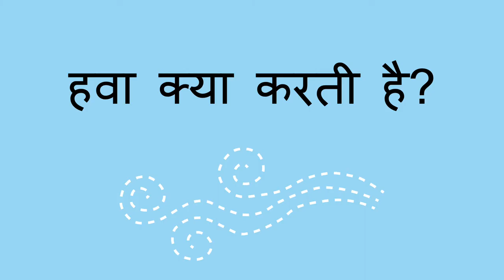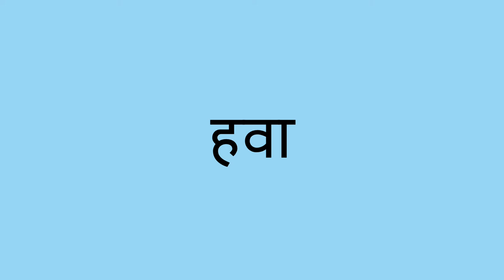हवा क्या करती है? - What Does the Wind Do? (Hindi)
बच्चे को बाहर जाकर मौसम के बारे में बताएं, और सवाल पूछ कर हवा के बारे में सिखाएं।

Hindi translation by Geeta Shankar and narration by Mini Rangrass.

You can help a child learn about wind by telling them about weather and asking questions when you are outside.